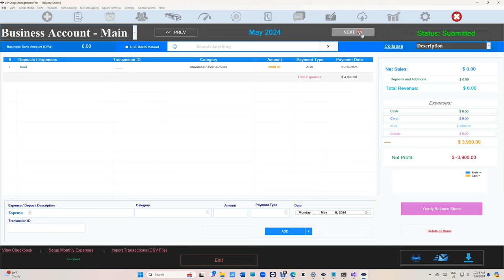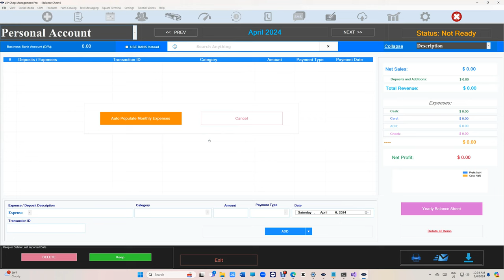Exciting new features coming up for Profit and Loss functionality